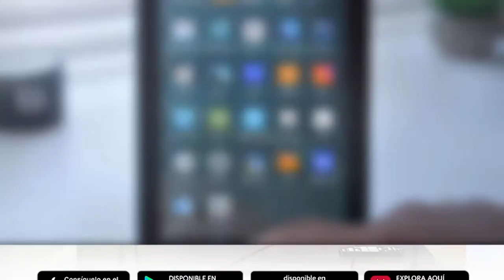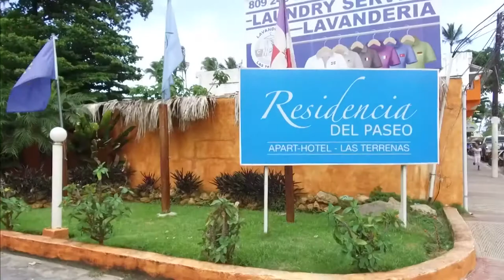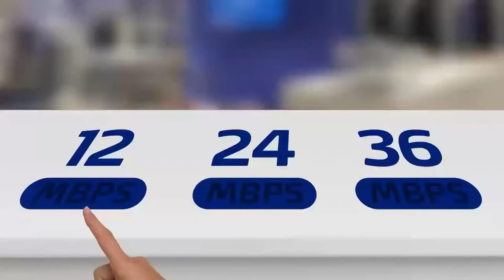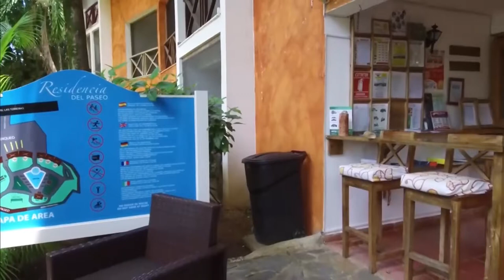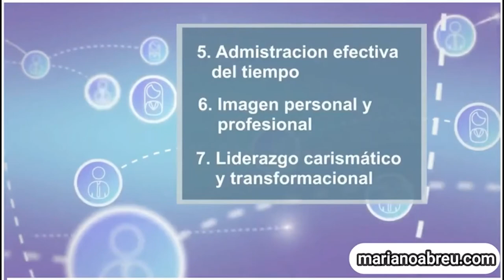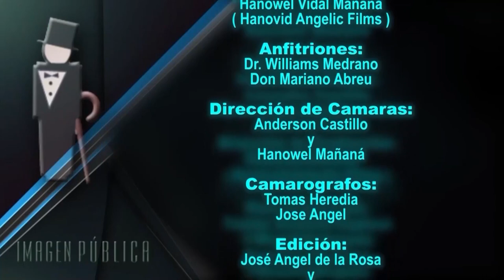Imagen Pública Tv: Reuniones de Negocios, El pelo y maquillaje, Finanzas Personales, Marca Personal